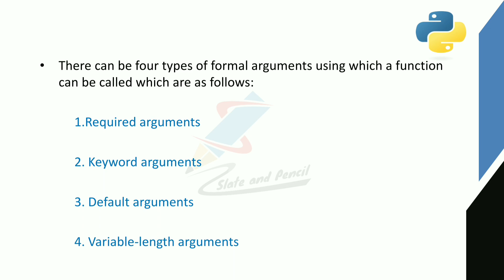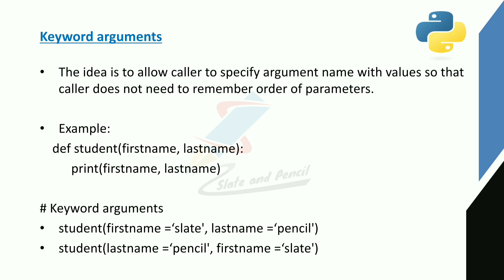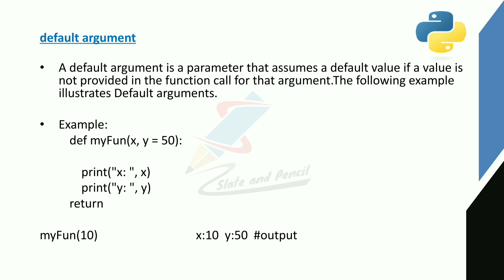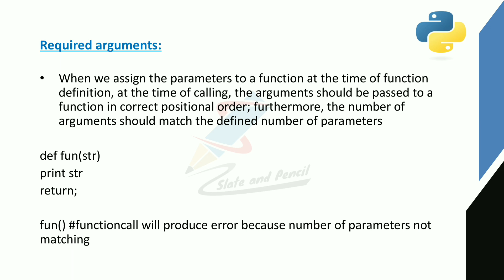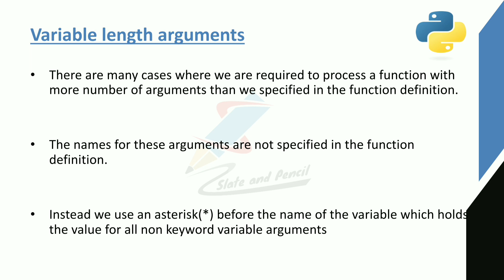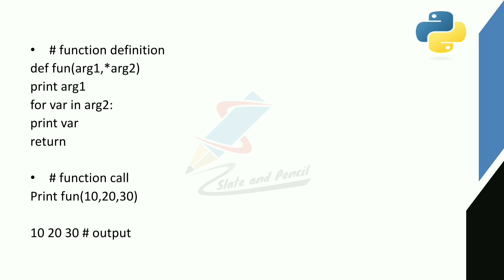Formal Arguments: Required Keyword Default Variable length|Python programming|malayalam Tutorial